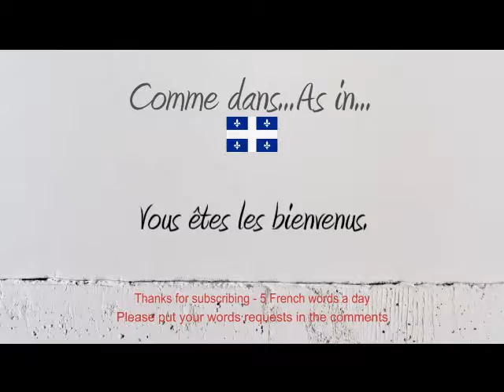How to Pronounce – Comment Prononcer : Vous (You)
How to say and pronounce the word you in neutral French and French Canadian.

Comment prononcer le mot vous en français neutre et en québécois.

Exemple / Example : Vous êtes les bienvenus.